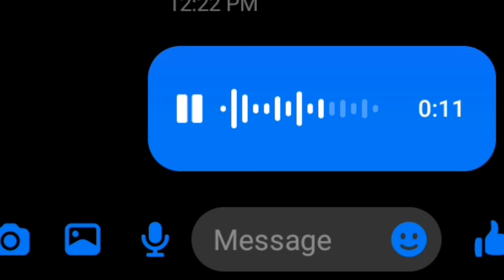18 September 2023(2)